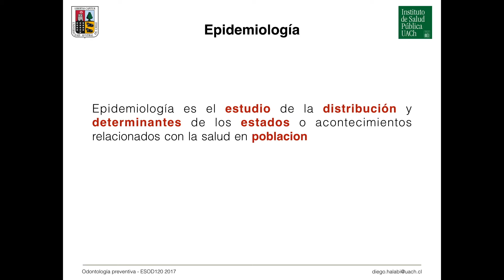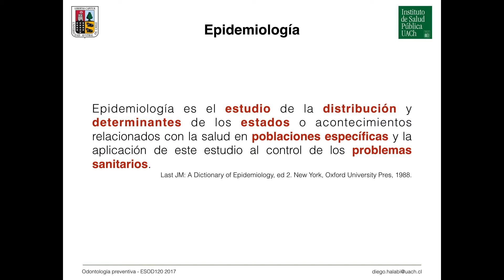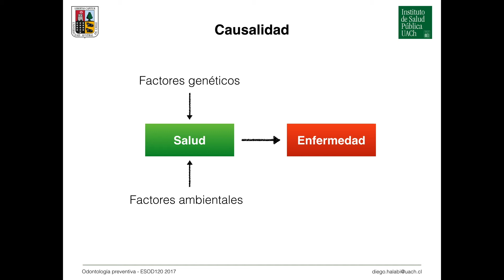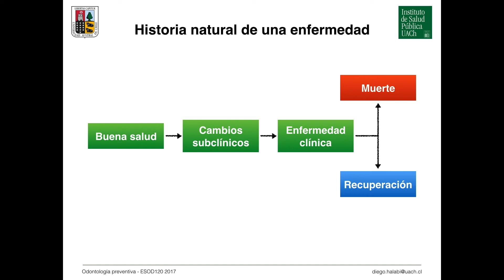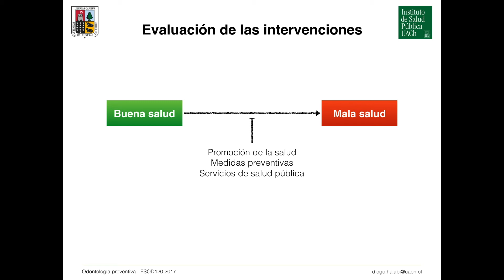Introducción a la Epidemiología